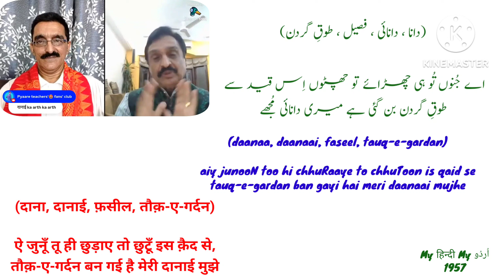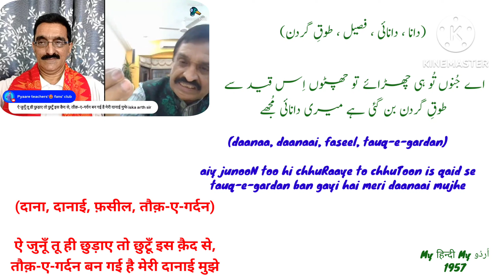Urdu Dictionary | Shayari seekho | Shayari class | How to learn shayari